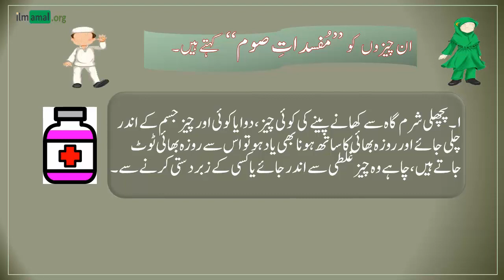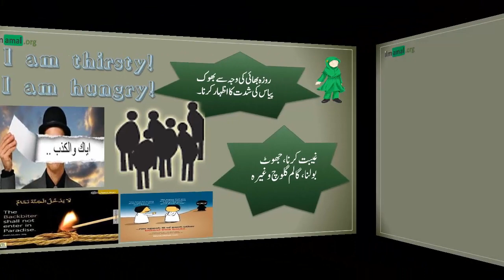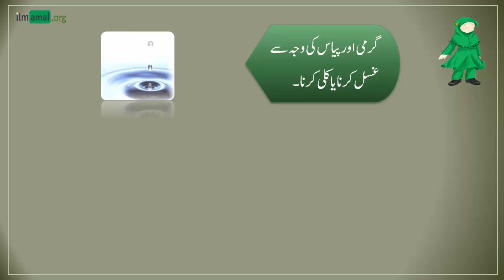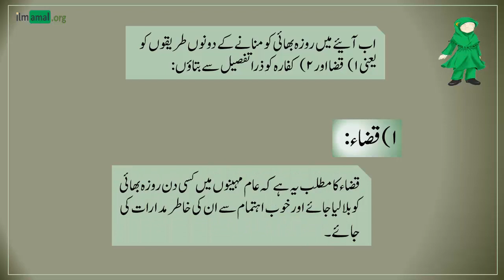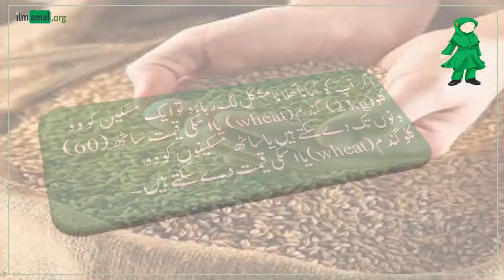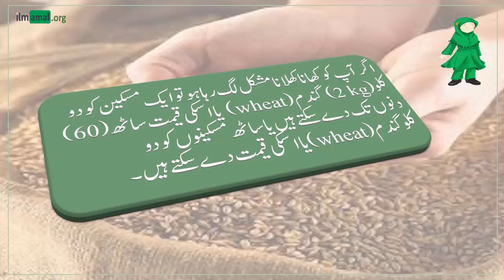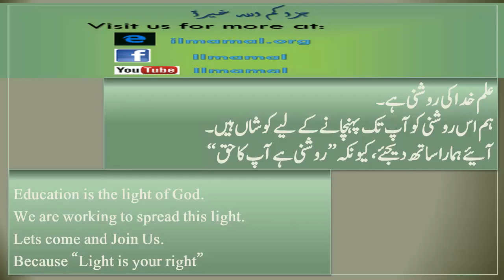Ramazan Series Part 4 !بھائی کا خیال رکھیں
We teach LIVE tajweed class in our Maktab as well.